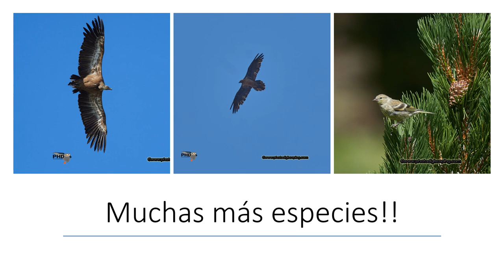Fotografiar Aves de Alta Montaña - Ruta propuesta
Os adjunto el link de wikiloc para gps

Os adjunto el link de la web, para comentar aspectos más concretos y poderos contestar o modificar el documento.